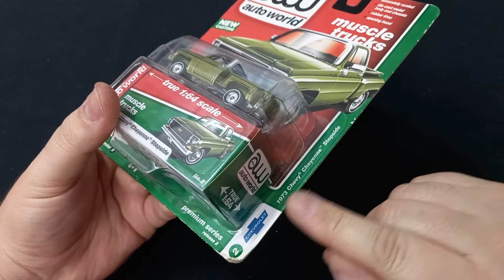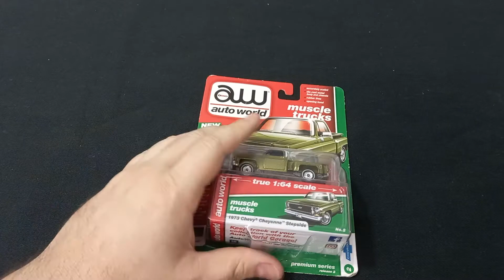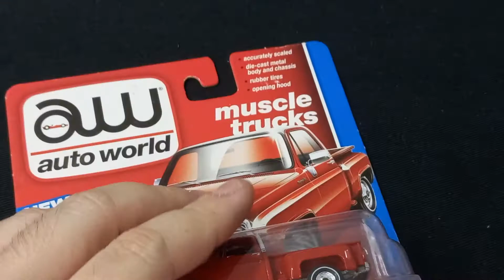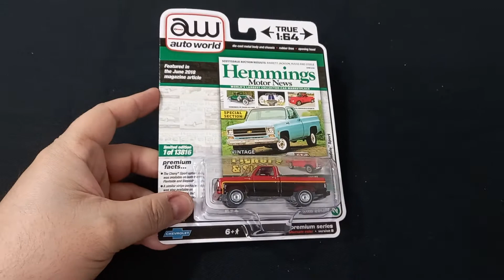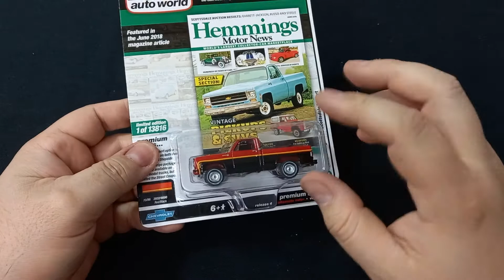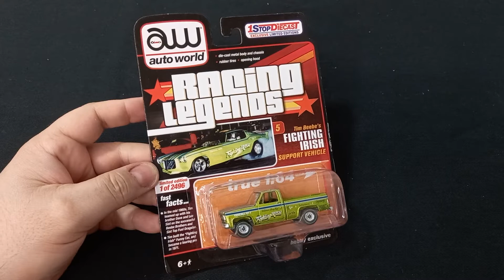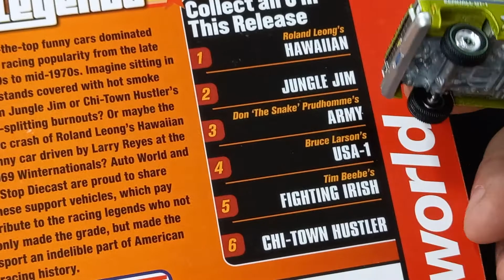UNBOXING REVIEW PICKUPS CHEVROLET CHEYENNE C10